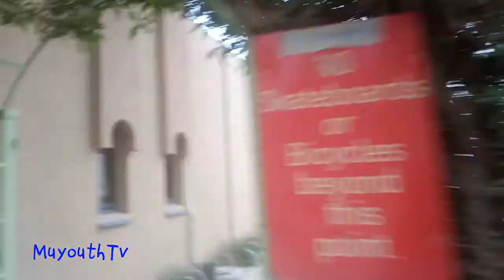It's A Tuesday Sand Storm....